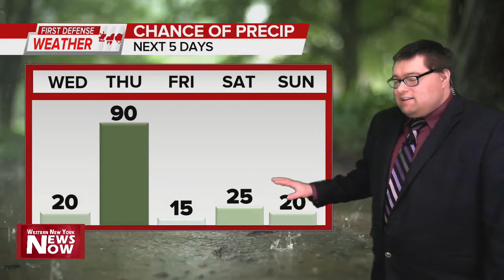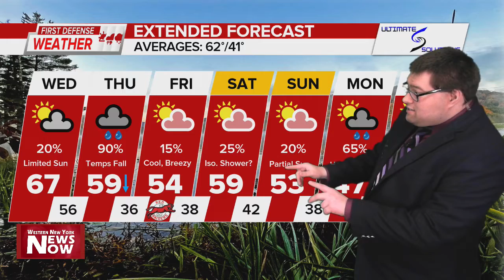First Defense Weather 10/12/22